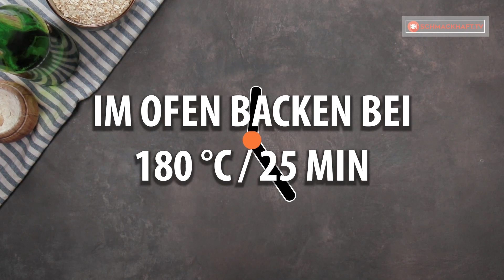Rezept aus nur 4 Zutaten für diejenigen, die Bananen lieben| Schmackhaft.tv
Zutaten:
Bananen - 2 Stück
Kekse - 10 Stück
Puddingpulver mit Vanillegeschmack - 100 g
Zucker - 100 g
Vanilla Aroma - 10 ml
Milch - 1 l
Backblech mit den Abmessungen 25 cm x 25 cm
Im Kühlschrank kühlen  2 Stunden